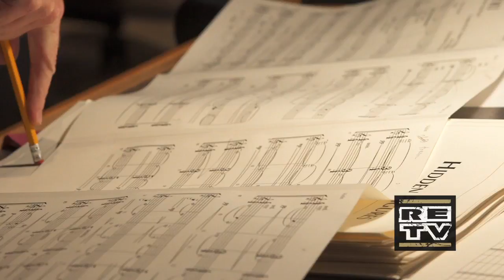Hidden Figures - Pharell Feature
The incredible untold story of Katherine G. Johnson, Dorothy Vaughan and Mary Jackson - brilliant African-American women working at NASA, who served as the brains behind one of the greatest operations in history: the launch of astronaut John Glenn into orbit, a stunning achievement that restored the nation's confidence, turned around the Space Race, and galvanized the world. The visionary trio crossed all gender and race lines to inspire generations to dream big.